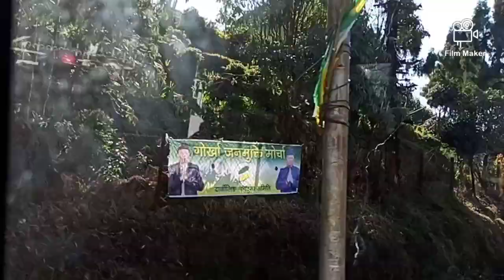Visit to Pubong//Family trip// Organic Farming 🚜🐄🌾// Fresh 🍃💦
Pubong is a wonderful place. It takes about 1.5 hours to reach that place from Darjeeling. It is famous for it green organic vegetables.